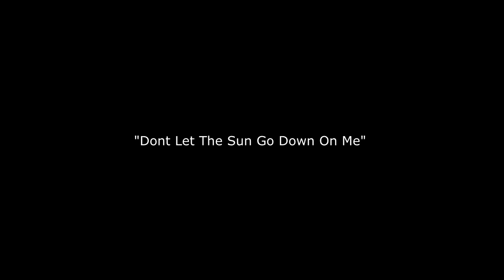The Final Farewell - Jack Fens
The Final services and the last ride of Jack Fens.
(Husband, Father, Grand Father , son and brother) loved by many, forgotten by none. Thank you my friend for being in our lives. You made everything worth it. Not only for yourself but for many others as well. Therefore your memories will live on in those that surrounded you and felt your presence. You were truly a one of a kind soul.

"Don't let the sun go down on me" performed by and courtesy of Nigel Brown (TVOH Fame)